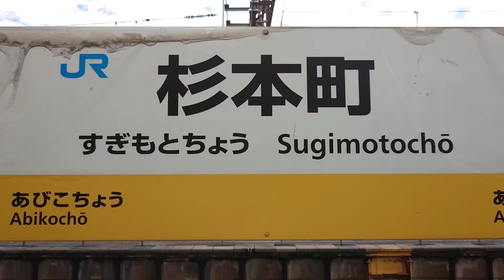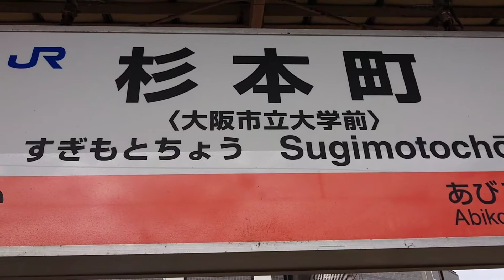【JR阪和線】杉本町駅列車発着集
2021/9/20
JR阪和線 杉本町駅